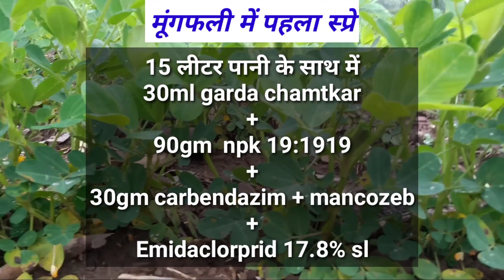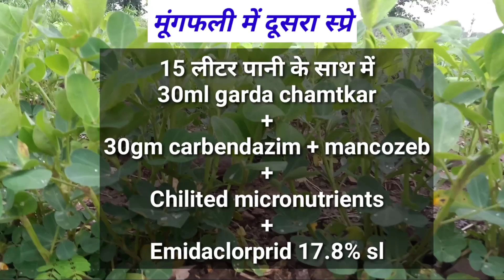मूंगफली का दोगुना उत्पादन लेने के लिए इस दवाई का स्प्रे जरूर करें//mungfali ki kheti